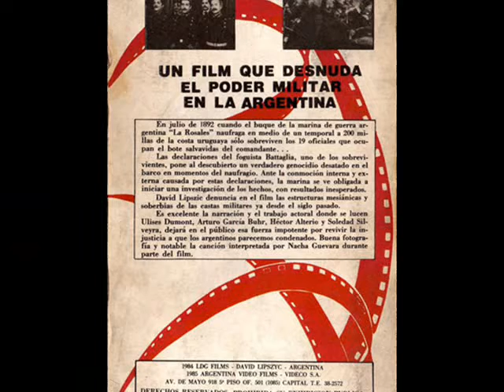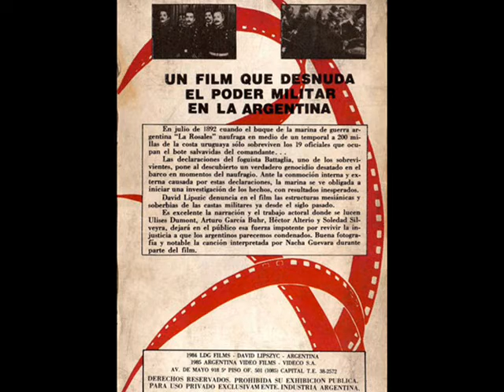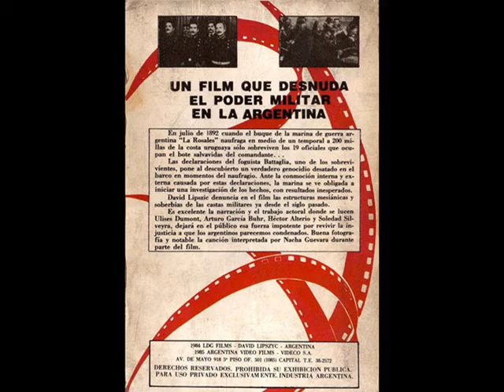Nacha Guevara - Los primeros que llegaron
(José Tcherkaski/Alberto Favero)
Del LP de 1984 "Los Patitos Feos" / Banda sonora del film argentino "La Rosales" del director David Lipszyc, estrenado el 30 de agosto de 1984. Basado en el caso real del hundimiento de la cazatorpedera "La Rosales" de la Armada Argentina, ocurrido en 1892 en la costa de Uruguay.

No poseo los derechos de esta canción. Este video ha sido hecho sólo con fines de entretenimiento. No hay intención de infracción de derechos de autor.